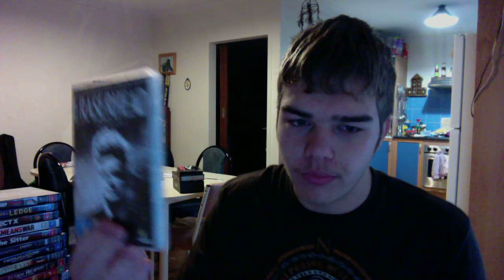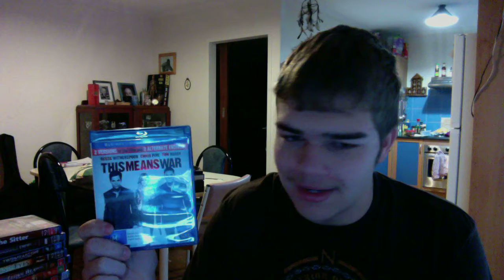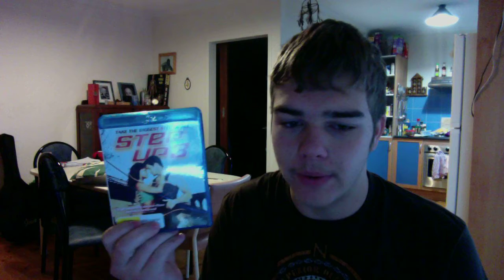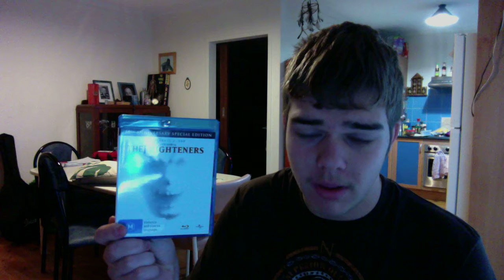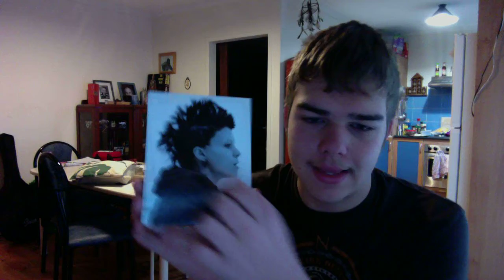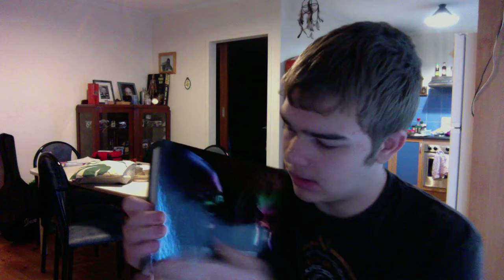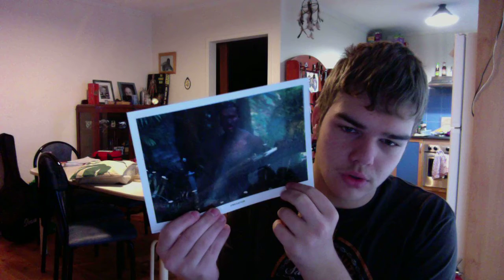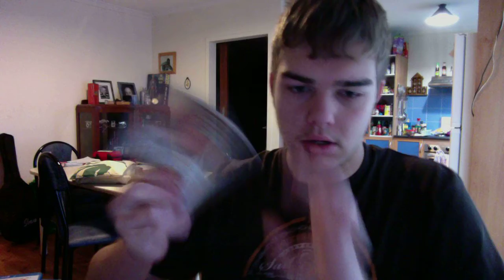July 2012 Blu-Ray Collection Update - Part 2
July 2012 Blu-Ray Haul - Part 2 | 21 Jump Street, Project X, The Hills Have Eyes + More